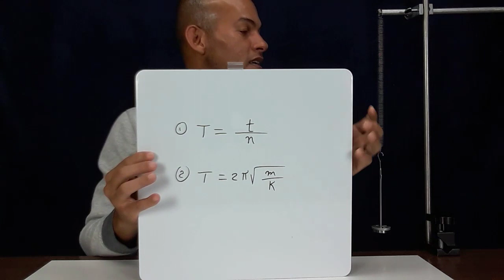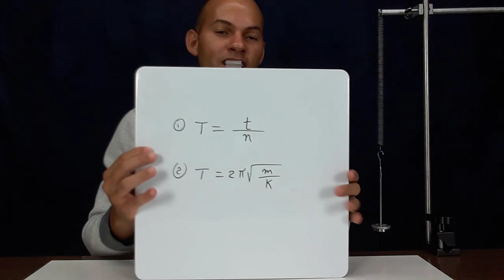Determining the Elastic Constant of a Light Spring